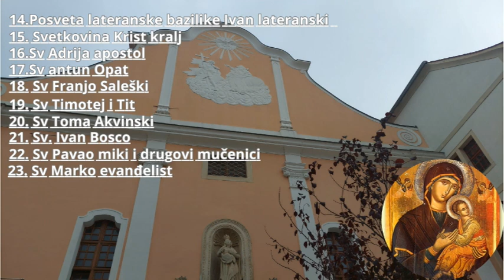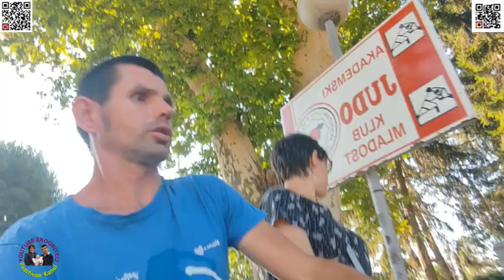Kada naš sin kaže hoću na bazene mladost ići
Eto kad sin kaže ocu na bazen se ići se kupati onda se moramo spremit i krenuti se na bazen da se ide kupati uživati i sunčati možda malo i propuzati